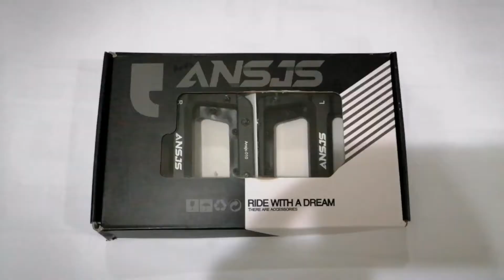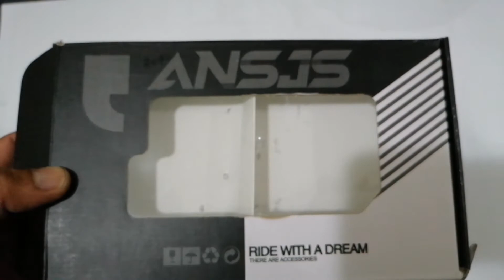ANSJS MTB PEDAL...